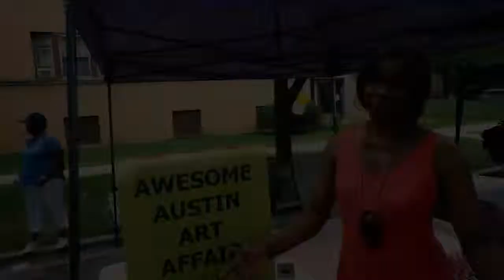Awesome Austin Art Fair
With its summer art fair, Safe and Peaceful grantee Redevelopment Management Resources used art to both capture and create peace.  "I want to change people's viewpoints of Austin, and explore the creativity of the people who live here," said organizer Serethea Matthews.